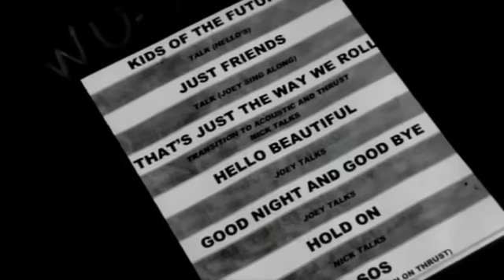Jonas Brothers: When You Look Me In The Eyes - Official (HQ)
Official music video for 'WHEN YOU LOOK ME IN THE EYES'. Taken from their self titled CD.  In stores now.

Find out when the Jonas Brothers are coming to a city near you